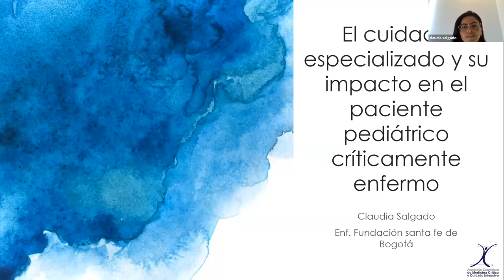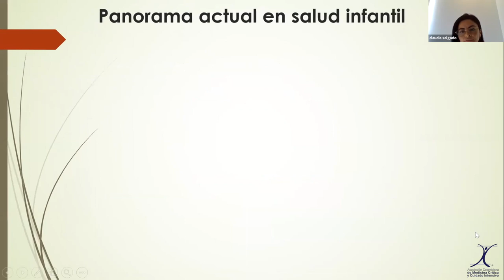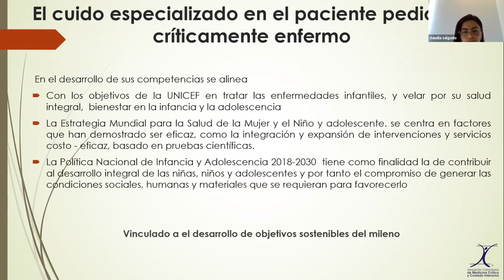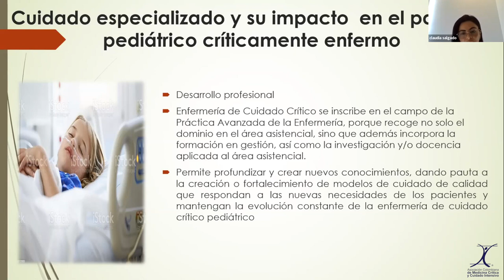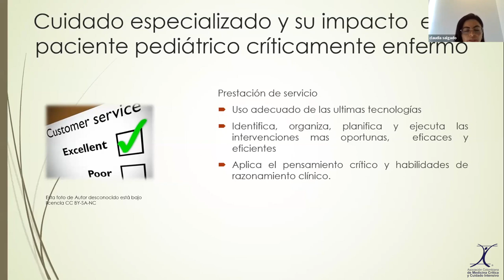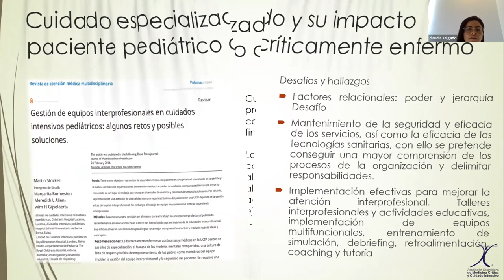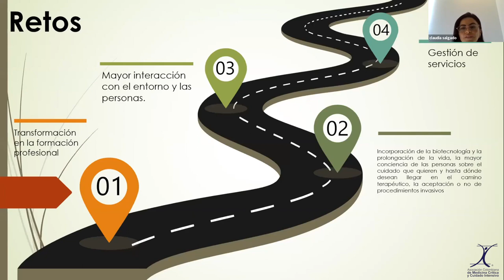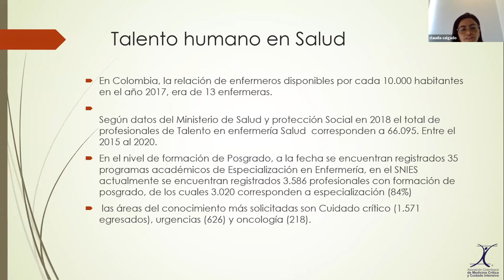Enf. Claudia Salgado - El cuidado especializado en el paciente pediátrico críticamente enfermo